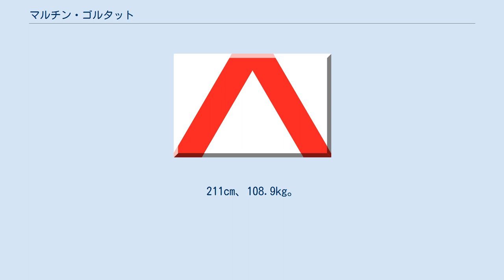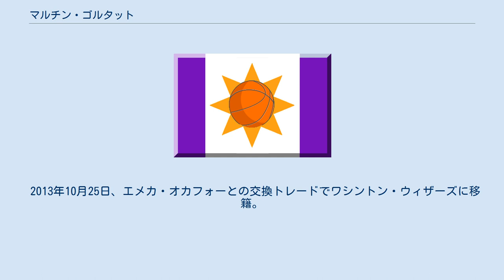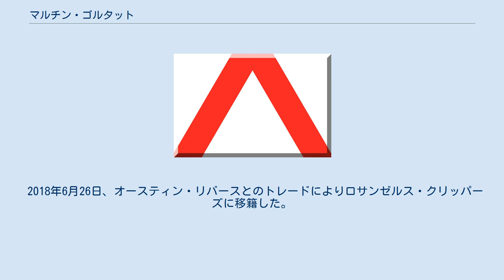マルチン・ゴルタット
ケルン・ナインティナイナーズの選手
アナハイム・アーセナルの選手
マーチン・ヤヌス・ゴルタット（ポーランド語: Marcin Janusz Gortat）ことマルチン・ヤヌス・ゴルタット（Marcin Janusz Gortat 、1984年2月17日 - ）は、ポーランドの元プロバスケットボール選手。
ウッチ県ウッチ出身。
211cm、108.9kg。
マーチン・ゴータットと表記されることもある。
 2002年、地元ウッチのクラブチームに入団。
翌年ドイツに渡り、ケルン・99ersと契約した。
 2005年のNBAドラフトにエントリーし、2巡目57位でフェニックス・サンズから指名されたが、ドラフト会議当日に交渉権がオーランド・マジックに移動。
その後2007年までドイツでプレーした。
 2007-08シーズンにオーランド・マジックでNBAデビューを果たす。
ルーキーシーズンはDリーグを往復していたが、翌2008-09シーズンは、ドワイト・ハワードのバックアップとして定着。
NBAファイナルも経験した。
 2009年夏、制限付きFAとなったゴルタットは、ダラス・マーベリックスが提示した5年3000万ドルのオファーシートにサインしたが、オーランド・マジックは同額の契約を提示し、マジックと再契約した。
 2010年､12月18日に、3球団（オーランド・マジックのほか、フェニックス・サンズ、ワシントン・ウィザーズ）が絡むトレードにより、ビンス・カーター、ミカエル・ピートラス（+2011年ドラフト1巡目指名権､現金）とともに、ジェイソン・リチャードソン､ヒド・ターコルー、アール・クラークとの3+対3のトレードにより、フェニックス・サンズへ移籍。
サンズ移籍後は先発に定着。
スティーブ・ナッシュとのピック・アンド・ロールが冴え渡り、成績を大きく伸ばした。
 2013年10月25日、エメカ・オカフォーとの交換トレードでワシントン・ウィザーズに移籍。
インサイドで安定したプレーを見せ、ウィザーズの2008年以来のプレーオフ進出に貢献した。
そして、オフにウィザーズと5年6000万ドルで再契約した。
 2018年6月26日、オースティン・リバースとのトレードによりロサンゼルス・クリッパーズに移籍した。
 2020年2月16日、現役引退を発表した。